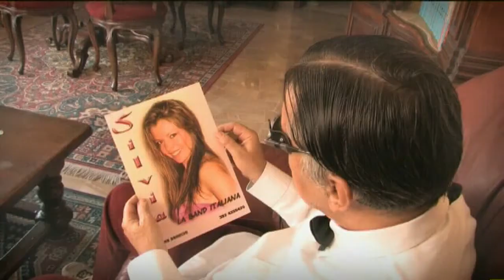Malamoreno - Silvia Urbani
MA L'AMORE NO' cantato da Silvia Urbani
registrato il 24 marzo 2010 a Lerino (Vicenza) Italy
Paolo Urbani Production